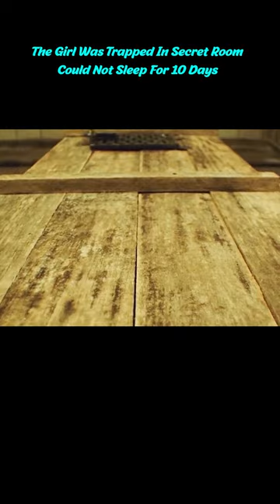Sleepless Beauty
The Girl Was Trapped In A Secret Room And Could Not Sleep For 10 Days
Movie Name:Sleepless Beauty

Overview:A girl named Mira doesn't notice that she is under surveillance 24/7. She comes home one day and is kidnapped. The unidentified kidnappers keep her in an old garage, talk to her through a loudspeaker and set strict rules: she must not sleep!